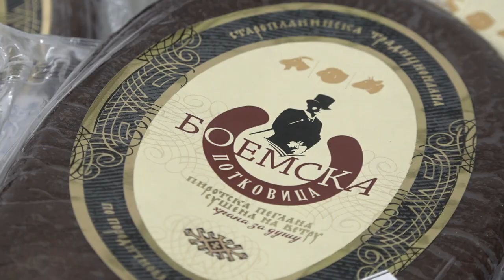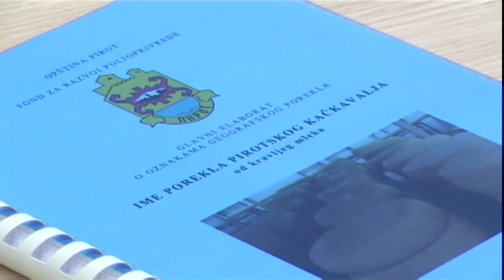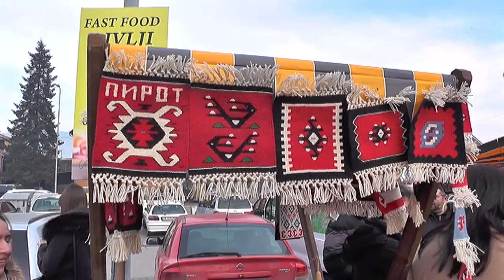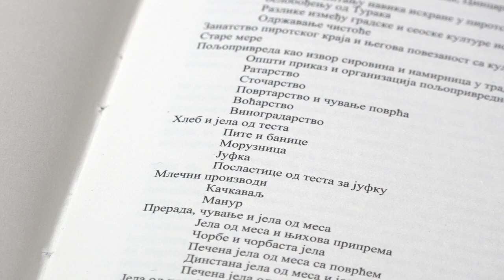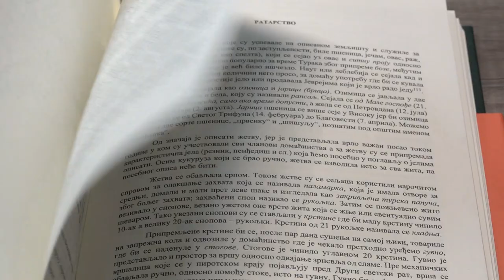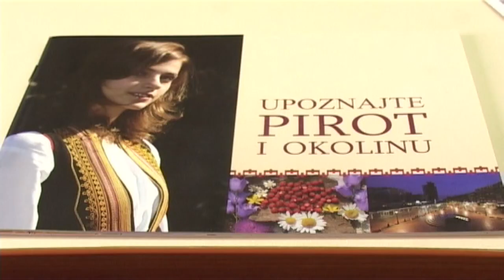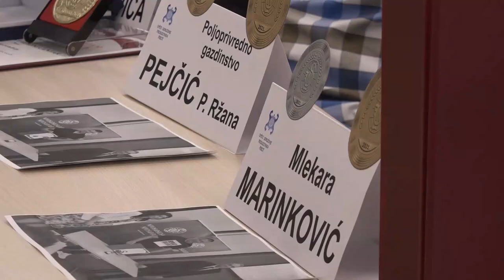GASTRONOMSKO BOGATSTVO PIROTA 17052022